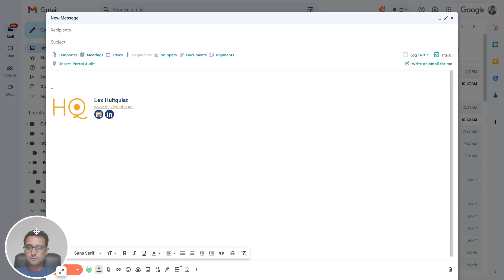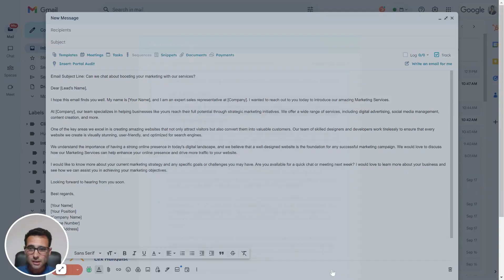HubSpot AI Assistant - How to Effortlessly Write an Email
HubSpot's integration with OpenAI let's you effortlessly create emails right from your inbox. Provide some key details and then let the tool take over and fill in the gaps.

This is a huge time saver for teams and sales people!

0:15 Select the type of email and provide some details
0:55 Insert the generated text into your email